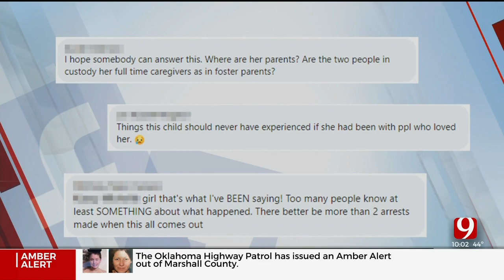Family Of Missing 4-Year-Old: ‘People Are Being Nasty And Mean'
The Oklahoma State Bureau of Investigation now considers the search for missing Athena Brownfield to be a recovery effort. A passionate community showed up for Athena hoping to find her safe but now Athena's family says some of that passion has turned to anger. Athena's paternal grandmother said her family has even received death threats.